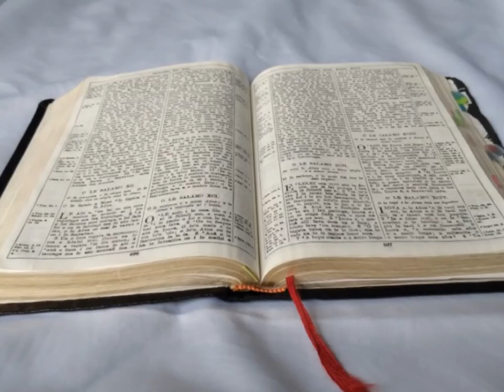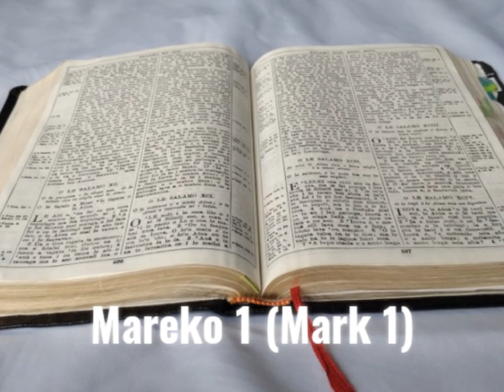Tusi Paia Samoa- Feagaiga fou Mareko 1 (Mark 1)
Samoan Audio Bible: New Testament Mark 1

Faitauina o le Tusi Paia Samoa: Feagaiga fou Mareko 1